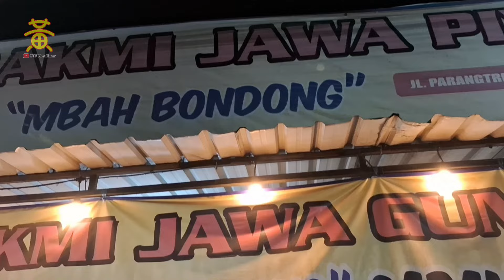Bakmi Jawa Mbah Bondong, Bakmi Jawa Enak Khas Piyaman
Bakmi Jawa Piyaman Gunungkidul Mbah Bondong
Cabang Sewon
Jl. Parangtritis Km. 6,5
Kapanewon Sewon,
Kabupaten Bantul,

Cabang Bantul Kota
Jl. Jend. Sudirman
Kapanewon Bantul,
Kabupaten Bantul,